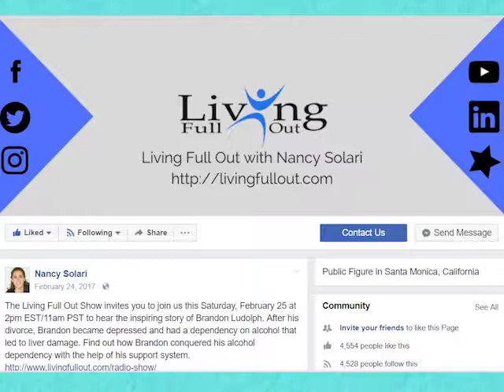How Being a Survivor Can Provide You Strength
There will be many challenges appearing in your life, but you possess the power to overcome them. By recognizing that you are strong, harnessing positivity, and visualizing a purposeful future, you will become a survivor through these tough times.

Listen as our first caller, Kiyomi, who fears that she is pushing her love interests away because she expresses her heart fully to them. She wonders if she needs to change the way she loves to protect herself. Tune in to hear how Nancy advises Kiyomi to stay her course, until she finds someone who complements her.

Our second caller, Heaven needs advice on managing a long distance relationship. Hear as Nancy suggests how Heaven can keep the relationship going by being creative and investing energy to show her affection to her significant other.

Our inspirational guest is Donna Hartley who survived many life threatening experiences such as a devastating plane crash, stage three cancer, and open heart surgery. Hear how Donna shares with us the ways that she was able to keep fighting for her life with her positive mentality that love triumphs fear.

Our last caller, Derick needs advice on how to get his kids to respect their mother. Nancy suggests that he switches parental roles with his wife, so that she becomes the authoritative figure.

Perhaps you have also been a survivor through tough moments in your life. By knowing that laughter, joy, and purpose are ahead of you, you can become motivated to push through these challenges. Telling yourself that you can get through it, opens the doors to creating a future for yourself where you are living full out.

If you believe that you or someone you know has a motivational story that would make them a great fit to be the inspirational guest on the Living Full Out with Nancy Solari show, then please contact us by emailing

Listen to our next show LIVE, every Saturday, 11am PST/2pm EST. by visiting